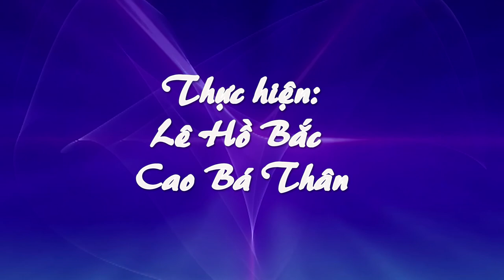SAU CƠN MƯA